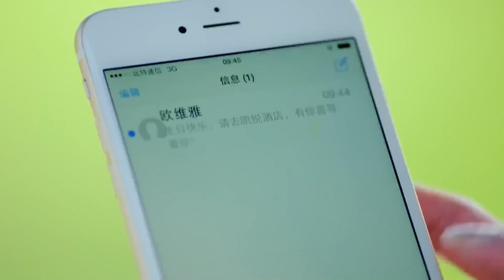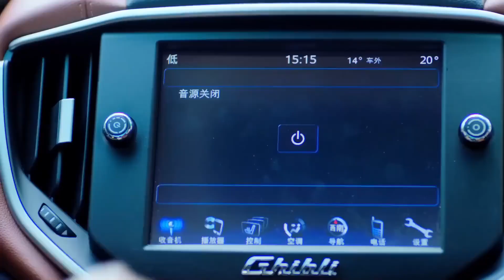ไม่สามารถผลิตได้ |ตอนที่ 05| รักครั้งเก่าของฉันที่ดีที่สุด - My Best Ex-Boyfriend | (เจอร์รี่)